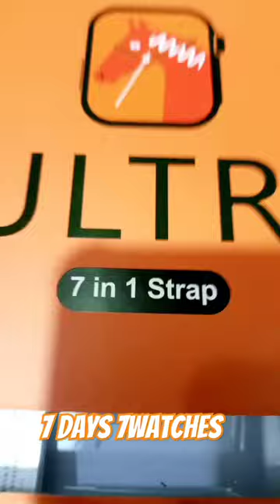7in1 Straps y27 Ultra Series 8 Smart Watch 😍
"Discover the ultimate fitness companion with the 7in1 Straps y27 Ultra Series 8 Smart Watch! Packed with advanced features including heart rate monitoring, sleep tracking, step counting, and more, this sleek and stylish smartwatch is designed to elevate your wellness journey. With interchangeable straps to suit your style and a long-lasting battery, the y27 Ultra Series 8 Smart Watch is your go-to device for a healthier, more connected lifestyle. Watch now to learn more!"

HK9 Ultra Max Gold Smart Watch, Andrew Tate, Indila, collaboration, fitness, music, groundbreaking, advanced technology, style, health monitoring, smart notifications, showcase, upgrade, wearable technology, wrist game.

HK9 Ultra Max Gold Smart Watch
Andrew Tate
Indila
Smartwatch collaboration
Fitness technology
Music and tech collaboration
Cutting-edge smartwatch
Advanced health monitoring
Smart notifications
Fashionable wearable tech
Fitness showcase
Upgrade your wrist game
Future of wearable technology
Andrew Tate's fitness tips
Indila's music meets tech
s9 ultra smart watch
s9 ultra max smart watch
s9 ultra gold
gold edition watch
g9 max
g8 smartwatch
y9 smartwatch
iphone15
apple smartwatch
apple series clone
2024 smart watch 2023 smart watch
top 5 smart watch
top 10 smart watch